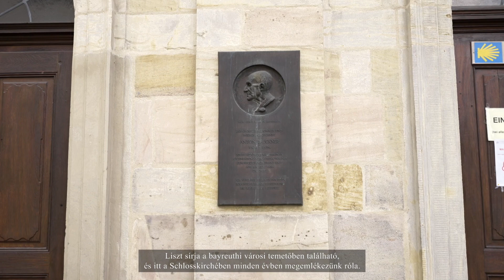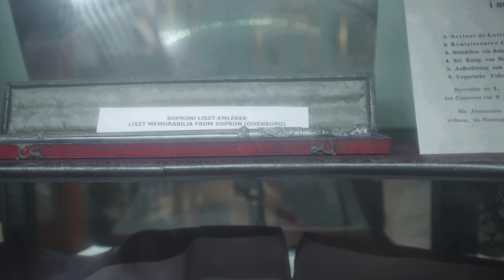Bayreuthban a Soproni Szimfonikusok 2021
A Soproni Liszt Ferenc Szimfonikus Zenekar Bayreuthban lépett fel Liszt Ferenc születésének 210. évfordulója alkalmából.